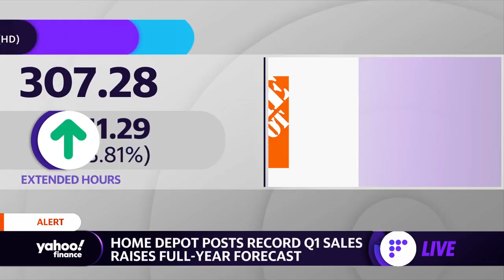Home Depot reports record sales in Q1, raises earnings guidance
Yahoo Finance Live anchors Brad Smith, Brian Sozzi and Julie Hyman discuss first-quarter earnings for Home Depot.